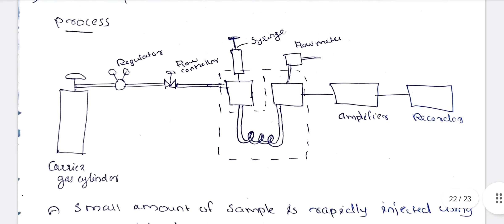structural ellucidation using spectral data/organic chemistry/6th